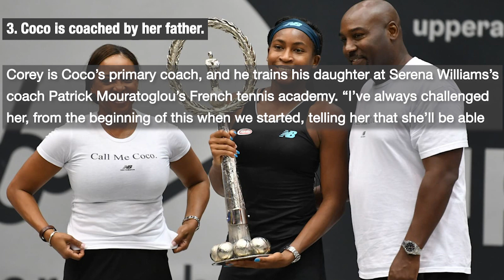7 Things You Should Know About Coco Gauff After Her Extraordinary Wimbledon Run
7 Things You Should Know About Coco Gauff After Her Extraordinary Wimbledon Run

1. Cori Gauff is just 18 years old.
Coco started playing tennis when she was seven, and she was inspired by Venus and Serena Williams.

2. She comes from an athletic family.
Coco’s father Corey is a former college basketball player for Georgia State University, and her mother Candi was a heptathlete and hurdler at Florida State.

3. Coco is coached by her father.
Corey is Coco’s primary coach, and he trains his daughter at Serena Williams’s coach Patrick Mouratoglou’s French tennis academy. “I’ve always challenged her, from the beginning of this when we started, telling her that she’ll be able to change the world with her racket,” Corey told The Times.

4. She’s been coming up for a while now.
The Florida native made it to the International Tennis Federation girls’ final of the U.S. Open junior level when she was just 13. The following year, at age 14, she won the girls’ final of the French Open.

5. Earnings.
Coco has already won $75,011 in prize money on the WTA tour. The second round of Wimbledon guarantees her at least $90,000. She also signed an endorsement deal with Barilla Group, which will jump her earnings to above $1 million.

6. Coco really wanted to win Wimbledon.
Coco isn’t just at Wimbledon for fun. “My goal is to win it,” she said at press conference, per Express. “I want to be the greatest. My dad told me that I could do this when I was eight.

7. She’s also a typical teenager.
Coco has been tweeting up a storm from Wimbledon, sharing her excitement with her growing group of fans.